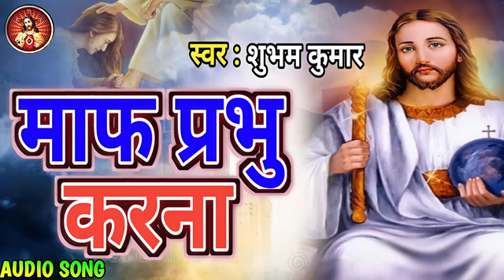New christian song hindi song jesus geet mashi song Dj Mukesh Latehar 🌹🌹❤️❤️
@#(_Mukesh_)Mashiofficellatehar#djmukeshlatehar